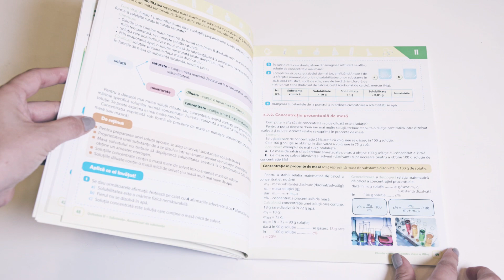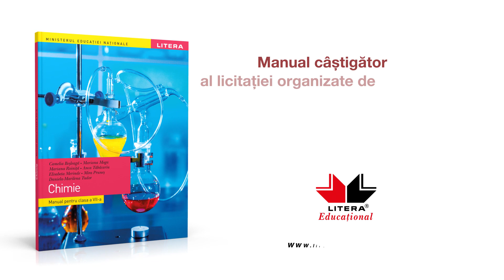Experiment din Manualul digital de chimie, clasa a VII-a, Editura Litera - aprobat MEN 2019